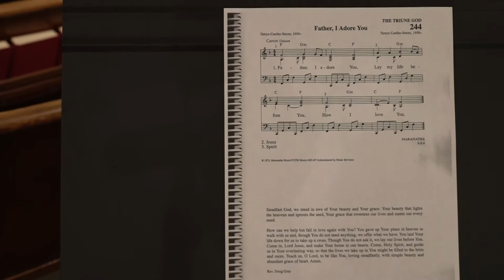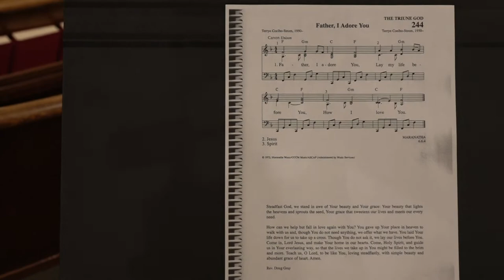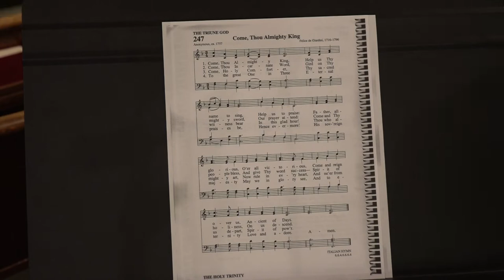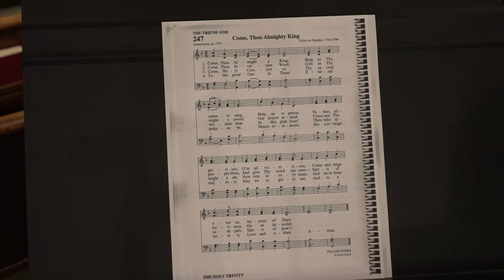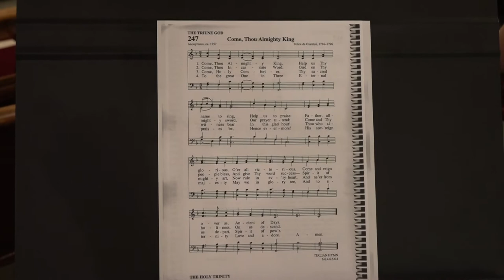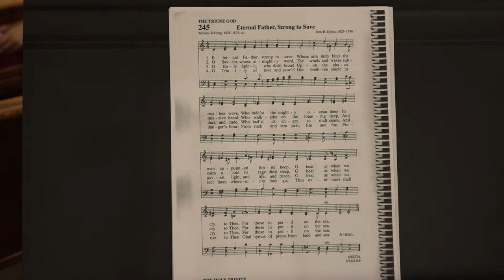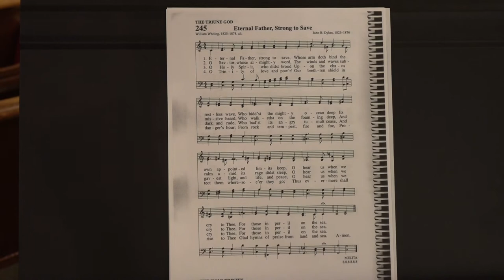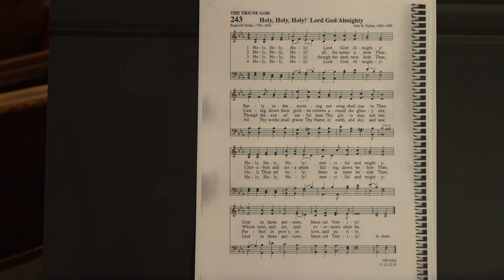Pastor Tim Maxa's Trinity Sunday Service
“The ‘Trinity’ in the Flesh”

    The Trinity Larger Presbyterian Sunday morning service as recorded from the Lenox United Presbyterian Church on Trinity Sunday, June 12, 2022.  Led by Pastor Tim Maxa. If you would like to make an offering, it may be sent to either the Lenox Presbyterian Church at 401 W. Michigan Street, Lenox, IA 59751 or to the Sharpsburg Presbyterian Church in Sharpsburg, IA 50862. Order of Service is as follows:

Song of Preparation     “Father, I Adore You”

Prayer of Invocation and Confession
    Almighty God, Father of our Lord Jesus Christ and giver of the Holy
Spirit, we confess that we have not continued seeking to understand
the mystery of your love and grace.  Instead, we pretend to know you
when in truth, we do not.  But we are known by you, O God.  We have
been slow to serve and have failed to spread the good news of your
love to those who need it most – those we consider our enemies.
Have mercy on us, we pray.  Fill us with a flaming desire to do your
will and follow the example of our Savior, Jesus the Christ, in whose
name we pray.  Amen.

An Assurance of Pardon         I John 2:1-2

Hymn of Praise            “Come, Thou Almighty King”

Children’s Message      “The Trinity – God in Three Forms”
        Praise the Father!  Praise the Father!  Praise the Son!  Praise the Son!
        Praise the Holy Spirit!  Praise the Holy Spirit!  Three in One!  3 in 1!

Hymn of Meditation            “Eternal Father, Strong to Save”

Minute for Mission           5th Anniversary of First Arabic Presbyterian
                                                          Presbyterian Church Camp

Scriptures                      Genesis 18:1-15
                                         2 Corinthians 13:11-13

Sermon               “The ‘Trinity’ in the Flesh”

Invitation to the Lord’s Supper
The Sacrament of Holy Communion

Closing Hymn:        “Holy!  Holy!  Holy!  Lord God Almighty”
Benediction